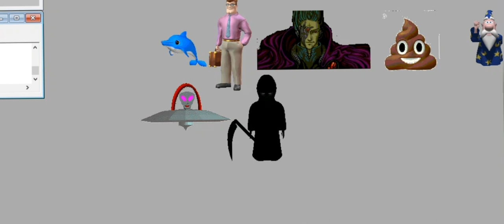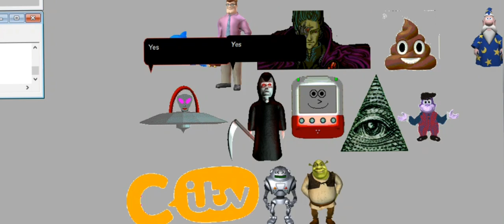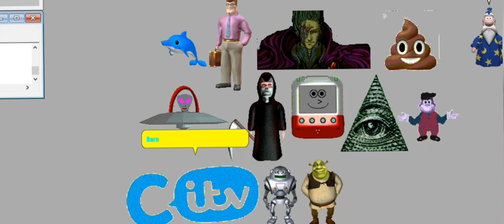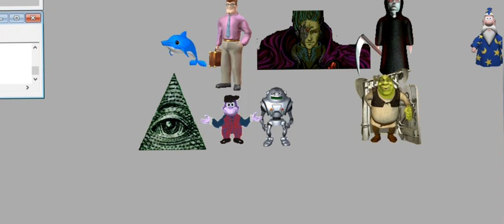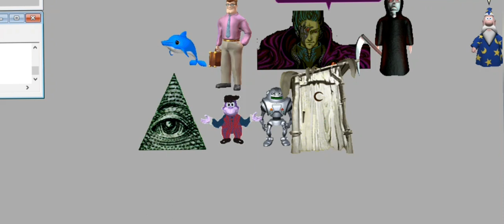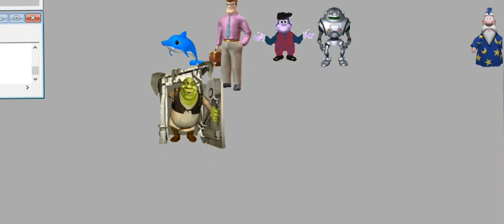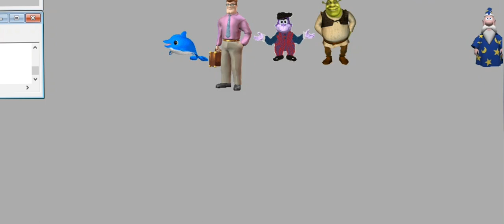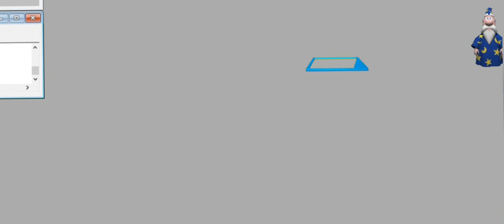Microsoft Judge - Episode 4